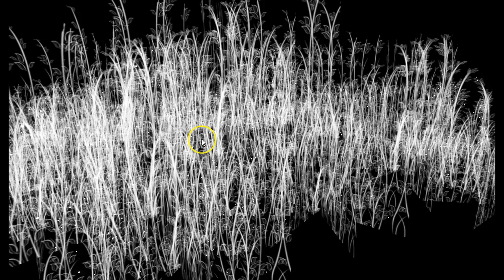CHRISTMAS DOLLARBIE Sculpted winter blinky shrubs